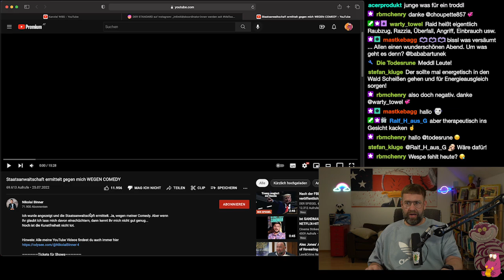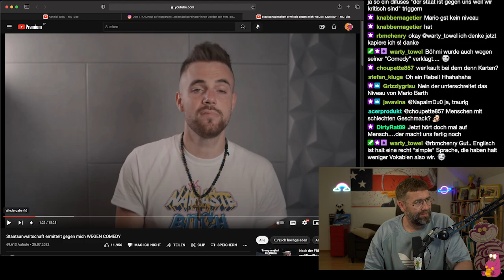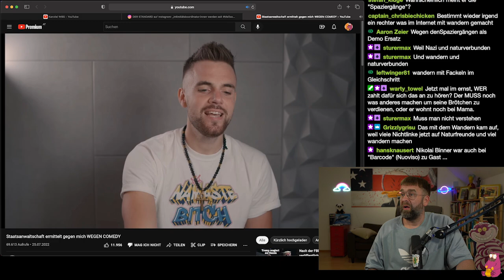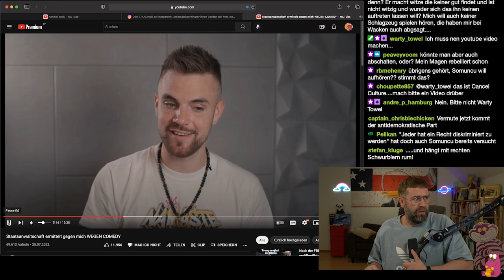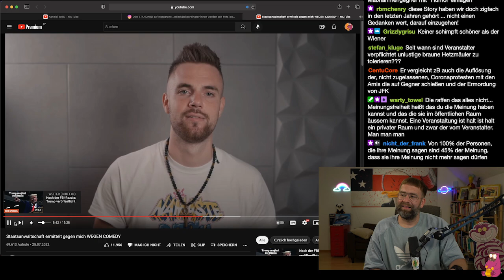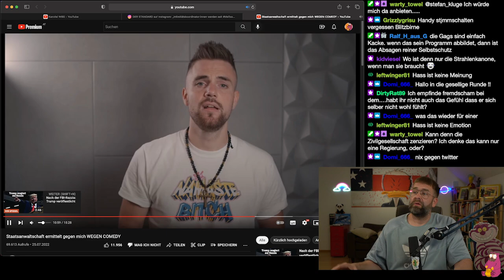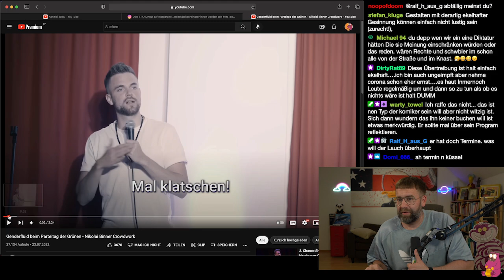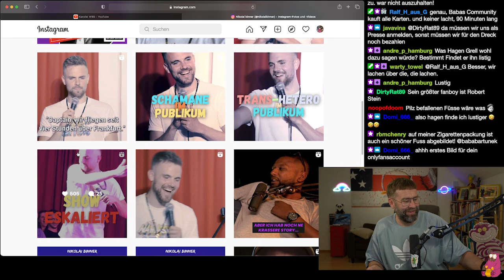Nikolai Binner - Witzfigur der Schwurbler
Als Komiker der Nikolai Binner sein möchte, hat er etwas wichtiges vergessen. Provokation alleine reicht noch nicht um lustig zu sein - außer Du suchst Dir ein Milieu das genau auf diese Masche abfährt.
Und im Widerstand gegen Corona-Maßnahmen und generell gegen Gesellschaft hat Nikolai sein Publikum gefunden. Er möchte alles verarschen, was auch die Alt-Right oder Neue Rechte stört - ob das ein Zufall ist, oder dann doch mit Gesinnung zu tun hat?